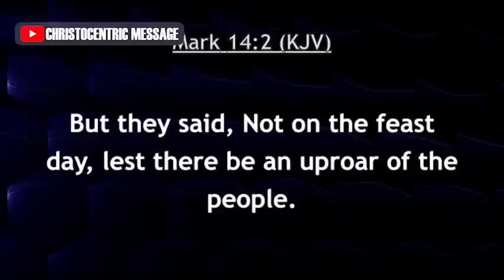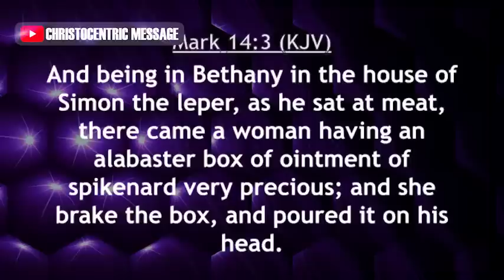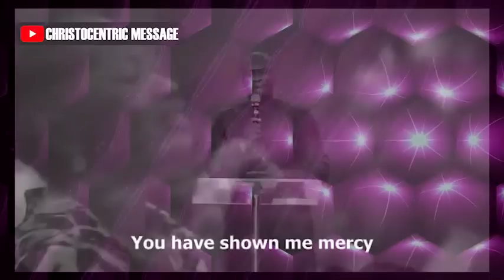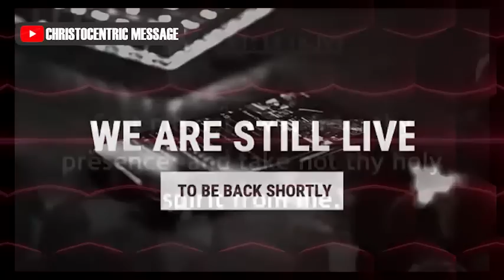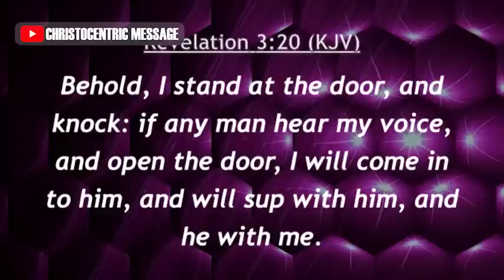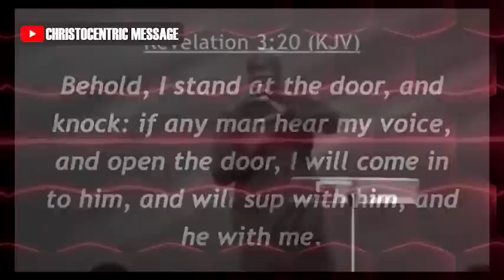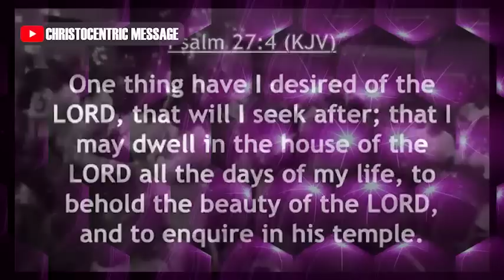How To Ignite Your Desire For God - Apostle Joshua Selman